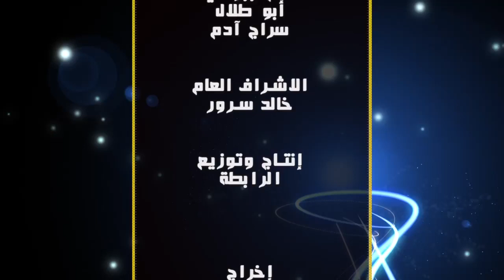العشر الأواخر من رمضان - بلغه الـــساهو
نــشكر الاخوه في رابطـه الشــباب الاريتري المســلم علي هذا الفيديو و كل التقدير للاخوين الامــين احمد دين وحــسين الحاج عبدالله علي هذا المحتوي الرائع وبارك الله فيكم جــميعا